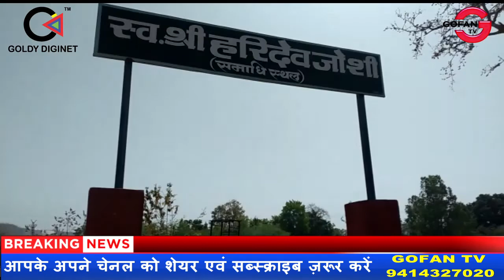पूर्व मुख्यमंत्री हरिदेव जोशी की पुण्यतिथि पर कांग्रेस जनों ने की पुष्पांजलि अर्पित